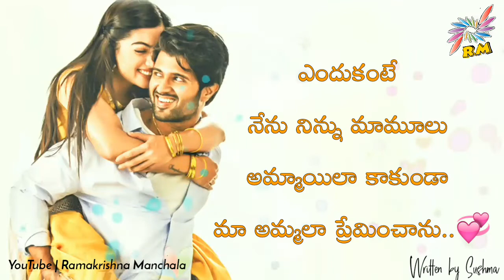Telugu Best Heart Touching Love Quotes for WhatsApp Status Video 💕💘